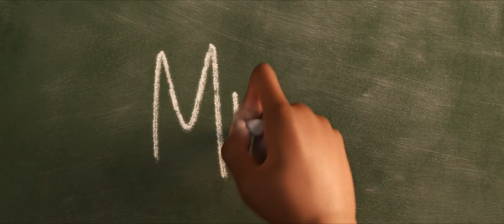Soul | Sneak Peek - Parting Ways - Cody ChesnuTT | Official Disney & Pixar UK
Watch a special sneak peek from Disney & Pixar's Soul, a story about finding the real, the brilliant, the passionate you, featuring the song “Parting Ways” written, produced, & performed by Cody ChesnuTT.

Soul arrives in UK cinemas soon.

Directed by two-time Academy Award®-winner Pete Docter, co-directed by Kemp Powers and produced by Academy Award®-nominee Dana Murray, Disney and Pixar’s “Soul” opens in UK cinemas November 2020. According to Docter, the idea for the story is 23 years in the making. “It started with my son—he’s 23 now—but the instant he was born, he already had a personality,” says Docter. “Where did that come from? I thought your personality developed through your interaction with the world. And yet, it was pretty clear that we’re all born with a very unique, specific sense of who we are.”

“Soul” introduces Joe Gardner, a middle-school band teacher whose true passion is playing jazz. “I think Joe is having that crisis that all artists have,” says Powers. “He’s increasingly feeling like his lifelong dream of being a jazz musician is not going to pan out and he’s asking himself ‘Why am I here? What am I meant to be doing?’ Joe personifies those questions.”

In the film, just when Joe thinks his dream might be in reach, a single unexpected step sends him to a fantastical place where he’s is forced to think again about what it truly means to have soul. That’s where he meets and ultimately teams up with 22, a soul who doesn’t think life on Earth is all it’s cracked up to be. Jamie Foxx lends his voice to Joe, while Tina Fey voices 22. “The comedy comes naturally,” says Murray. “But the subtle emotion that reveals the truth to the characters is really something special.”